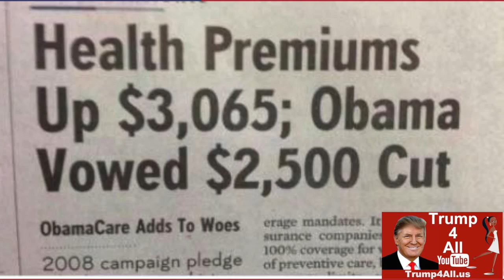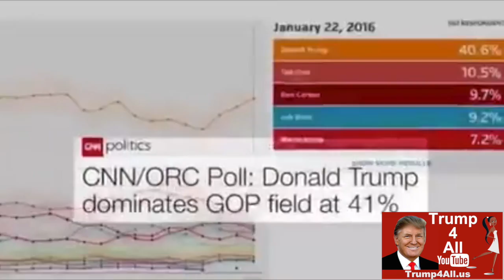America First - The Second Revolution is coming